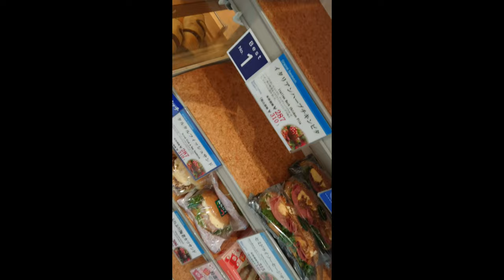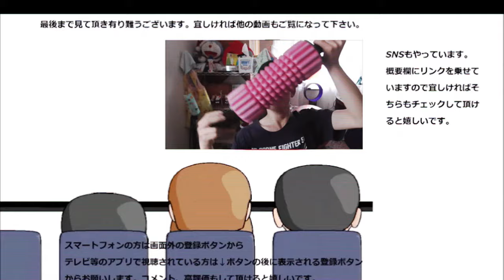ヴィ・ド・フランス サンドイッチ人気ベスト3を食べてみた。そして私のお気に入りは～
ヴィ・ド・フランスのサンドイッチ人気ベスト３を食べてみました。どれも美味しいけど、一番のお気に入りはやっぱり～と思ったら？
贈り物は此方まで↓
〒153-0042